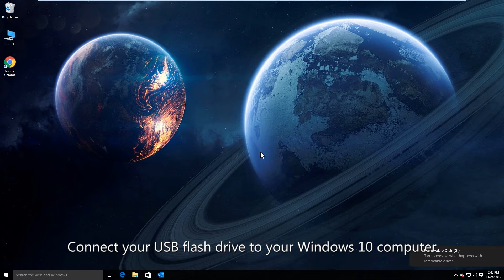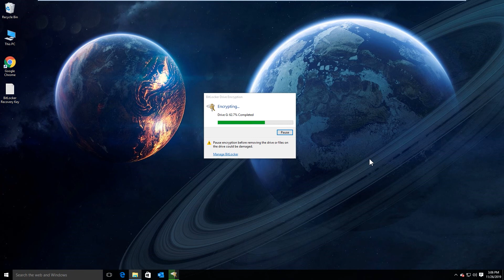How to Password Protect a USB Drive with BitLocker on Windows 10 Enterprise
If you are using the Windows 10 Enterprise version, you can password protect the USB drive to make sure it can not be accessed by others. You can set the strong password to encrypt the USB data.